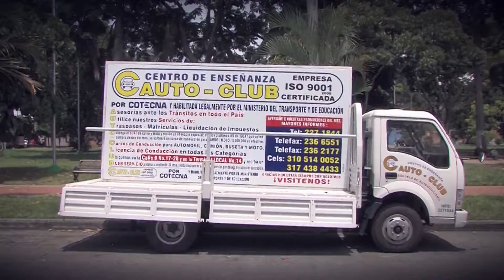Policía ambiental en pro de recuperar el medio ambiente y la fauna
La policía nacional en dos operativos logró la recuperación de unas aves exóticas y retuvo a varias personas que atentaban contra el medio ambiente y los recursos naturales en el norte del departamento.